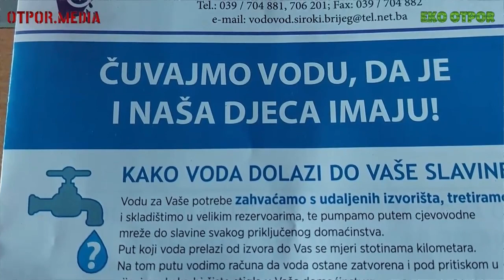Tko je odgovoran za izlijevanje kanalizacije u Lišticu?